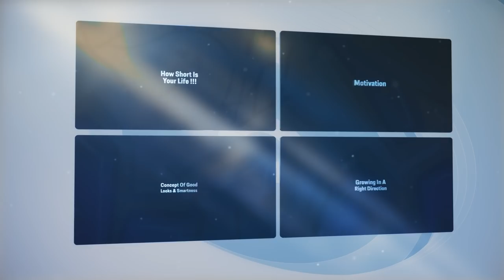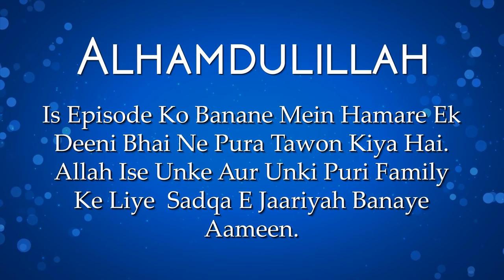Quran Se Motivation | Deen For Teenz Season 2 - Episode 03 | Nisaar Nadiadwala | iPlus TV